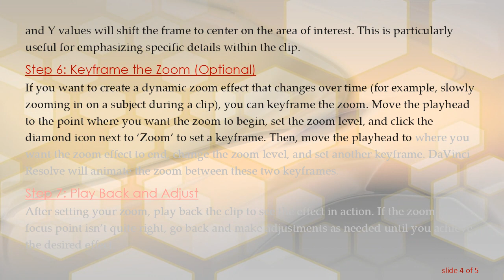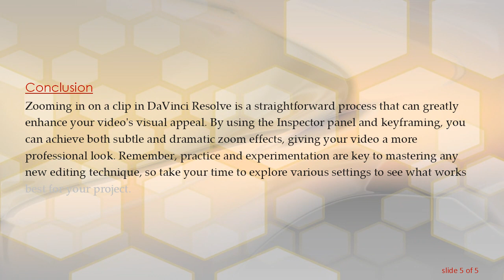How to Zoom In on Your Video in DaVinci Resolve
Learn how to use the zoom feature in DaVinci Resolve to focus on specific parts of your video. This guide provides a step-by-step approach to adjusting the zoom in your projects for more effective video editing.

Zooming in on a video clip in DaVinci Resolve allows editors to highlight specific details, create emphasis, or simply enhance the composition of their footage. Whether you're a beginner or an experienced video editor, understanding how to effectively use the zoom function can significantly improve your video projects. Here's a simple guide on how to zoom in on your video using DaVinci Resolve.

Step 1: Open Your Project
First, ensure that DaVinci Resolve is open and that you have loaded the project you wish to edit. Navigate to the ‘Media Pool’, find the video clip you want to work on, and drag it onto the timeline.

Step 2: Select the Clip
Click on the video clip in your timeline where you want to apply the zoom effect. This will make it active and ready for editing.

Step 3: Open the Inspector Panel
With your clip selected, open the Inspector panel. You can do this by clicking on the ‘Inspector’ button located in the upper right corner of the interface. If the Inspector is not visible, ensure that it is enabled by checking your workspace settings.

Step 4: Adjust Zoom Controls
In the Inspector panel, you will find various controls related to the properties of your video clip. Look for the ‘Transform’ section. Here, you’ll find ‘Zoom’. You can zoom in on your clip by adjusting the Zoom value. Simply increase the number to zoom in, which makes your image appear larger and closer. You can adjust this by either typing in a specific value or using the slider for more gradual changes.

Step 5: Refine Your Zoom
If you need the zoom to focus on a specific part of the clip, you can also adjust the ‘Position’ settings under the same ‘Transform’ section in the Inspector. Changing the X and Y values will shift the frame to center on the area of interest. This is particularly useful for emphasizing specific details within the clip.

Step 6: Keyframe the Zoom (Optional)
If you want to create a dynamic zoom effect that changes over time (for example, slowly zooming in on a subject during a clip), you can keyframe the zoom. Move the playhead to the point where you want the zoom to begin, set the zoom level, and click the diamond icon next to ‘Zoom’ to set a keyframe. Then, move the playhead to where you want the zoom effect to end, change the zoom level, and set another keyframe. DaVinci Resolve will animate the zoom between these two keyframes.

Step 7: Play Back and Adjust
After setting your zoom, play back the clip to see the effect in action. If the zoom or the focus point isn’t quite right, go back and make adjustments as needed until you achieve the desired effect.

Conclusion
Zooming in on a clip in DaVinci Resolve is a straightforward process that can greatly enhance your video's visual appeal. By using the Inspector panel and keyframing, you can achieve both subtle and dramatic zoom effects, giving your video a more professional look. Remember, practice and experimentation are key to mastering any new editing technique, so take your time to explore various settings to see what works best for your project.